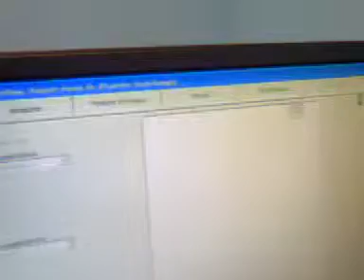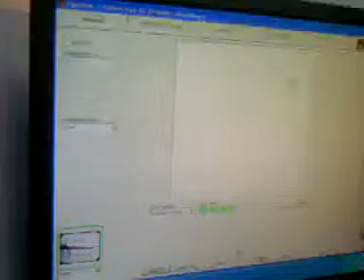Scan X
How to use the Scan X digital imagine system